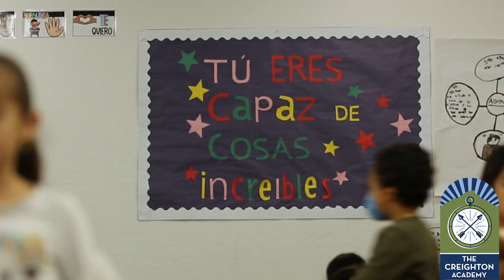Welcome to The Creighton Academy!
Creighton Academy students are trailblazers who create leaders that take an active, responsible role in society.